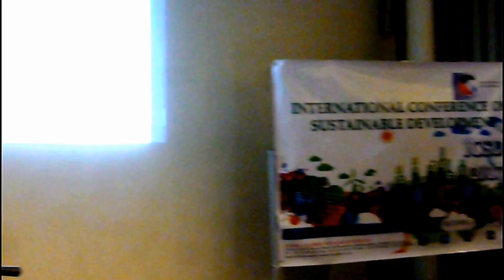Dr Garima Sachdeva - ICSD (Presenter) - International Conference on Sustainable Development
International Conference on Sustainable Development on 25th August 2017 @ Galle Face Hotel, Colombo, Sri Lanka
Dr. Garima Sachdeva Presenting & Publish the Paper Title: Human Resource Management for Sustainable Development W.R.T. Videocon
Associate Professor, Jagannath International Management School, India
Co-Authors: Vrinda Rawa